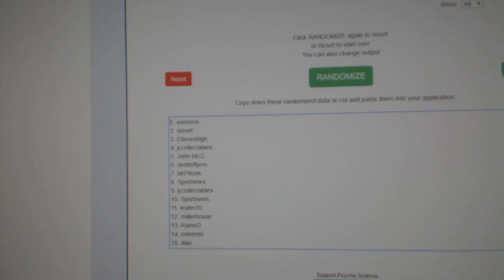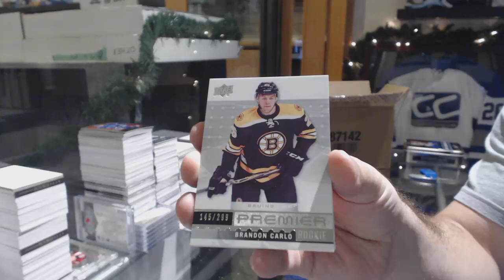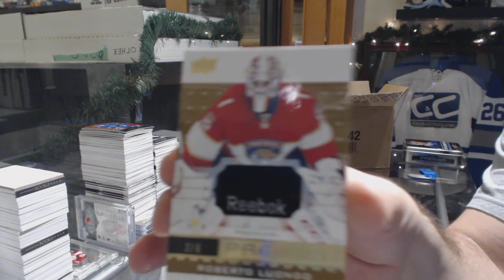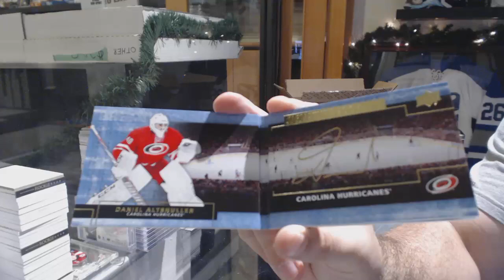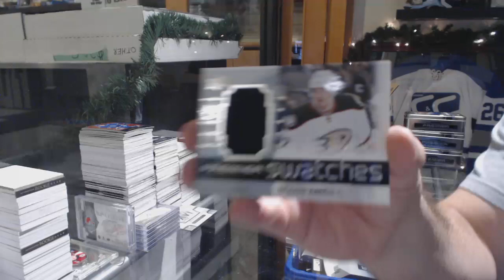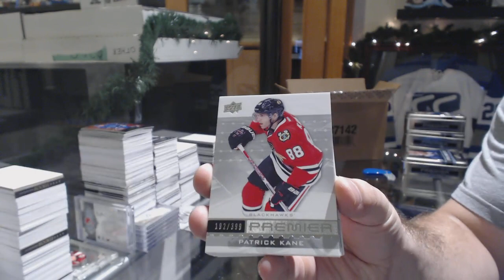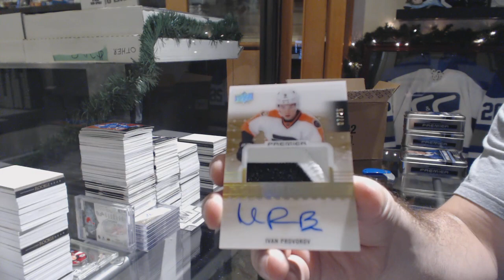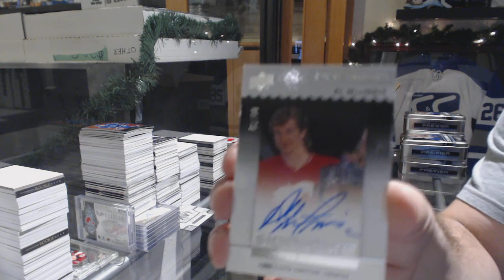16-17 Upper Deck Premier Hockey 5 Box Case Break + Random - C&C GB #9133